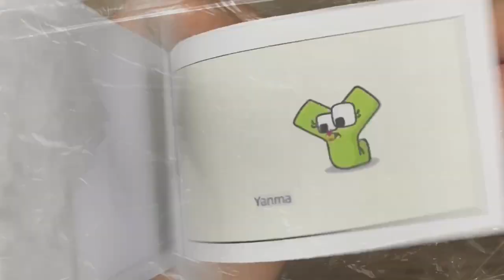Alphabet lore flipbook